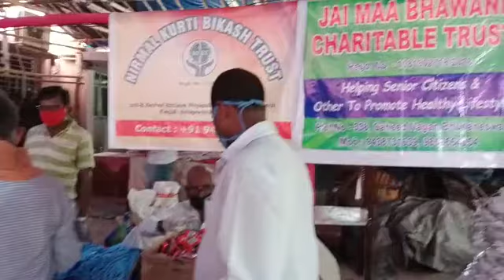17 voluntary organisations come forward to distribute ration to over 200 families in Bhubaneswar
17 voluntary organisations come forward to distribute ration to over 200 families in Bhubaneswar